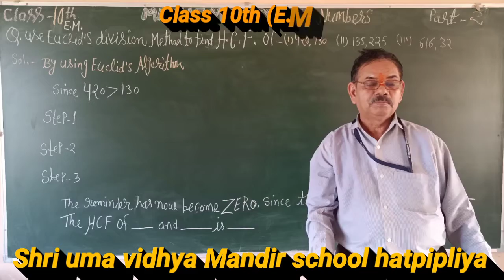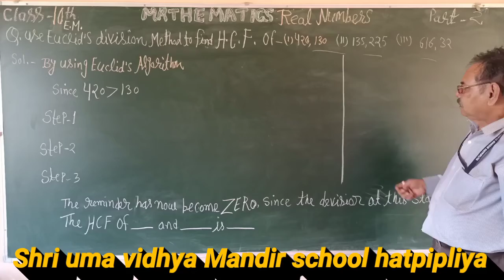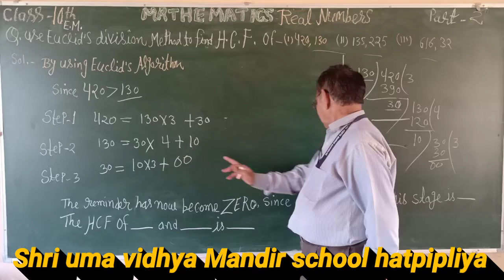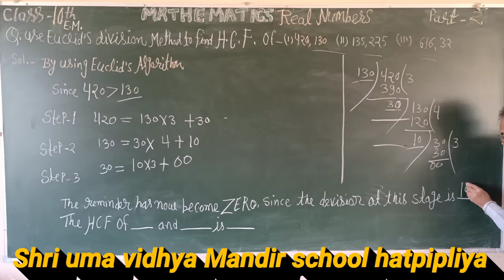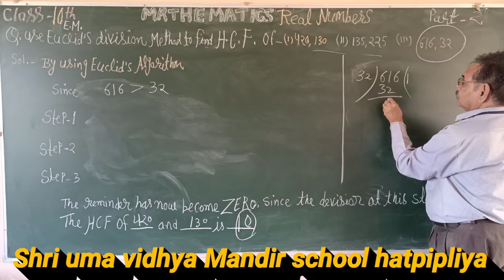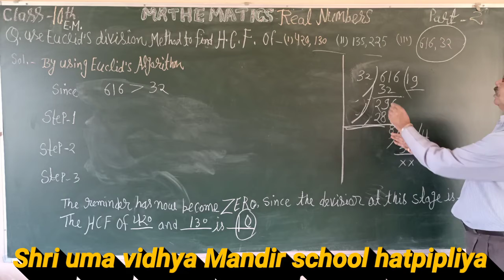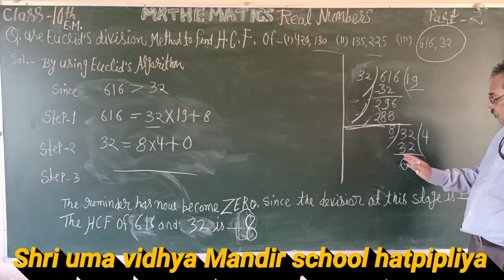online video 🌾class 10th (E.M.) Mathematics🌾 part - II